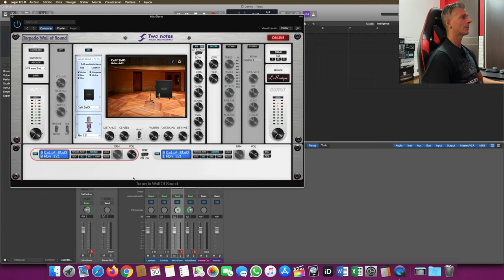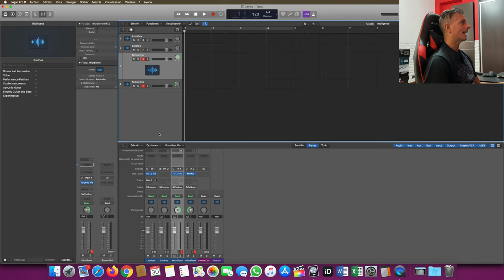¿Cómo grabar guitarras sin micrófonos?